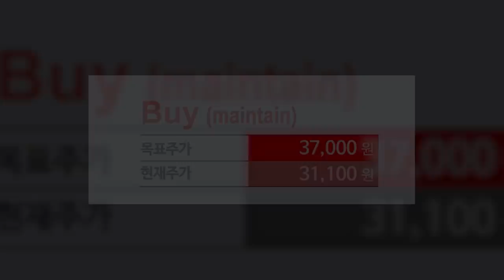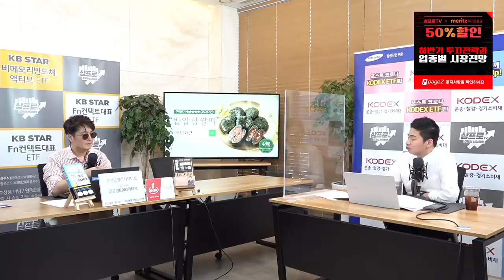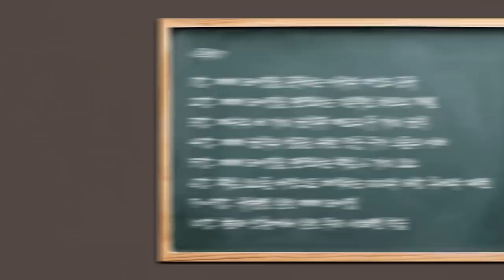[증시 셔터맨] 역사를 걷고 있는 코스피.. 최고가 다시 경신! f.유안타증권 박현상 차장